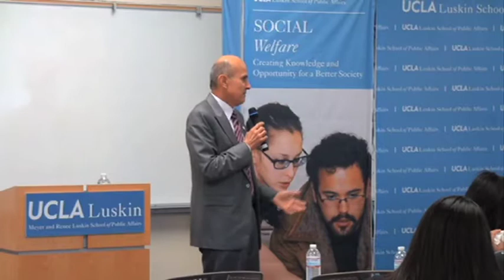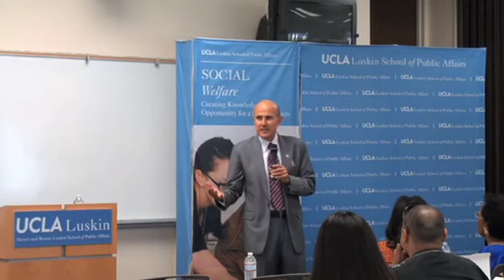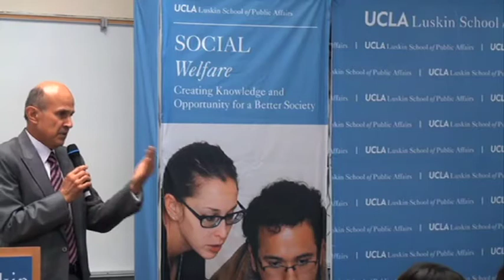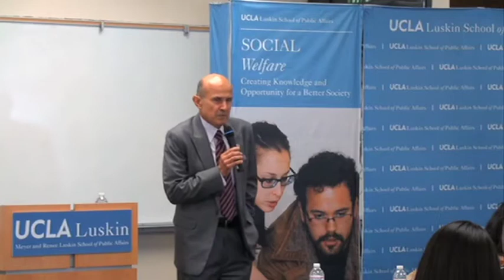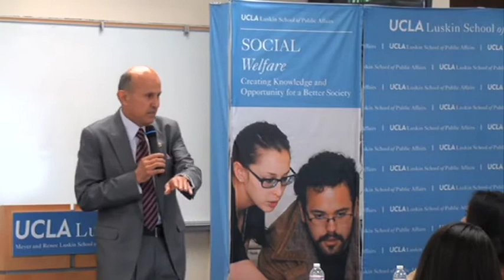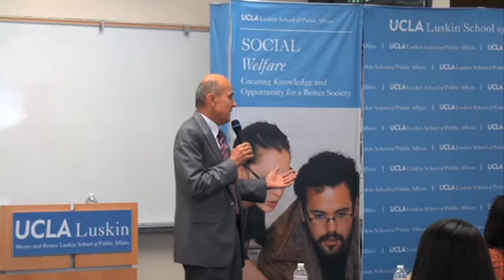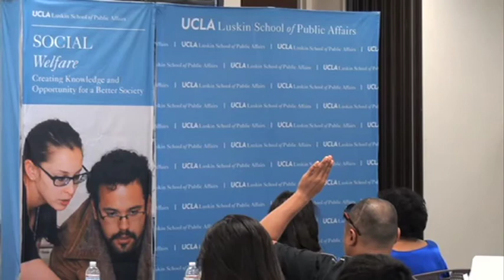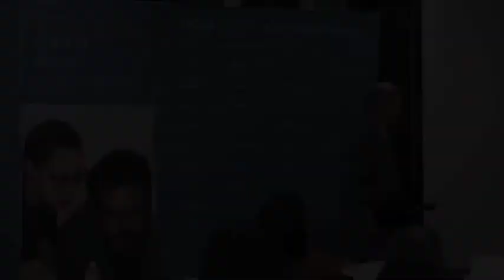Sheriff Lee Baca Speaks at UCLA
On March 31, 2011, Los Angeles County Sheriff Lee Baca visited UCLA as part of "GANGS: Strategies to Break the Cycle of Violence" speaker series.